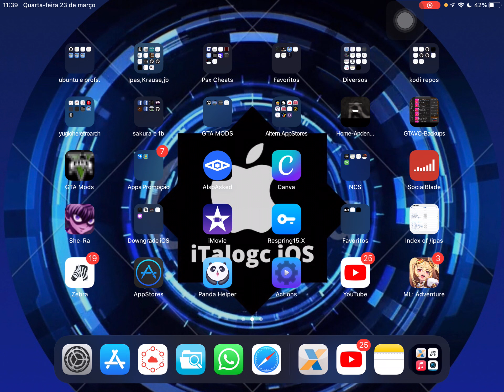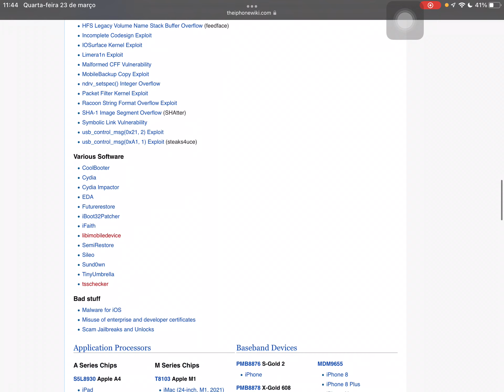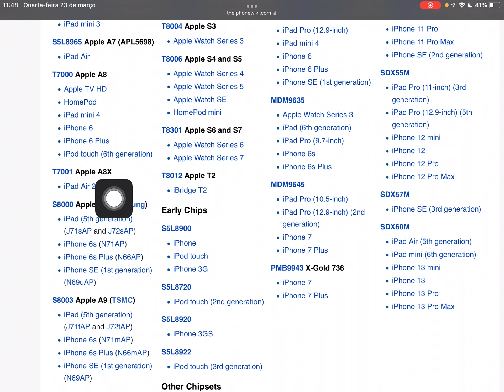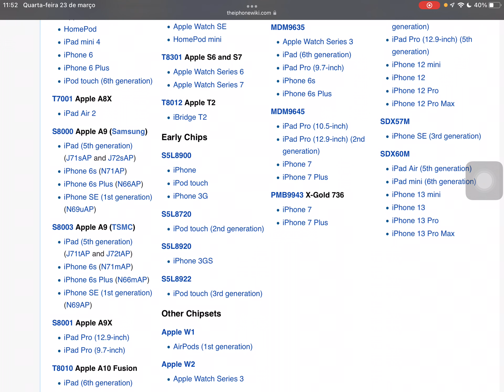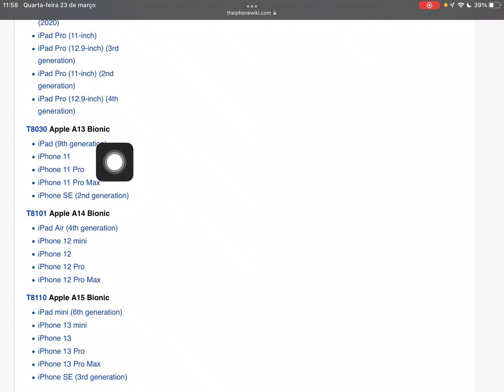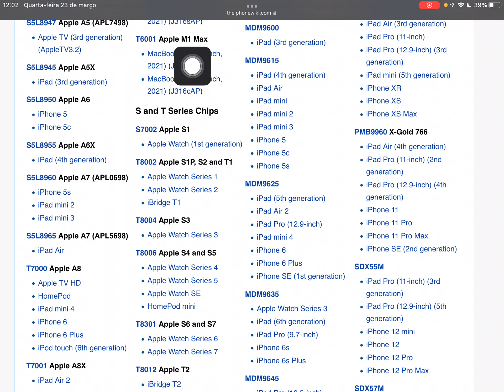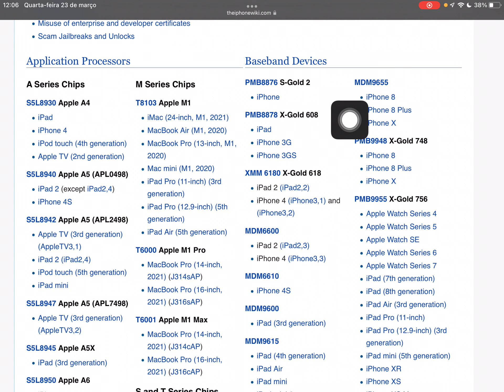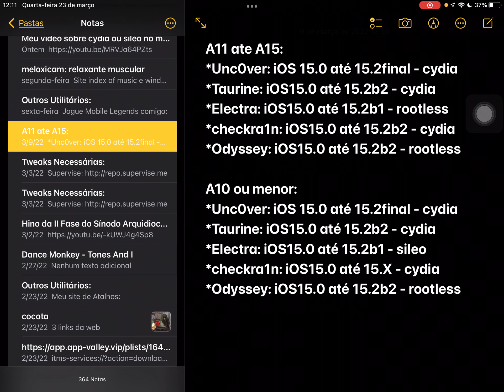Saiba qual é o seu Processador Apple(shipset):